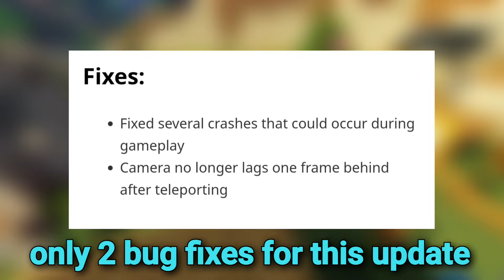Minecraft Pe 1.20.81 Official Version | Minecraft 1.20.81 Official Update | Mcpe 1.20.81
Minecraft v1.20.81 Out Now For Android it's Stable Update with many changes And Bug Fixes also added Armadillo and 8 New wolf variants in pocket edition so watch Full review video

Minecraft Pe 1.20.81 Official Version Released | Minecraft 1.20.81 Oficial | Mcpe 1.20.81

 ABOUT THIS VIDEO :
This Video describes about Minecraft 1.20.81 Official Update Its new features and some bug fixes also Minecraft 1.20.81 Review in Hindi & What's New Things Added 😃 also Minecraft 1.20.81 Update Gameplay